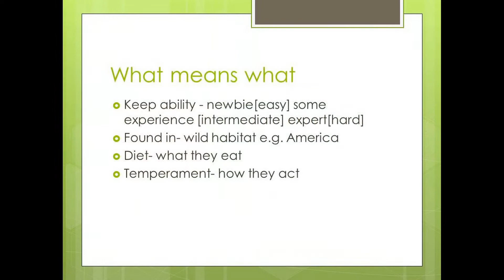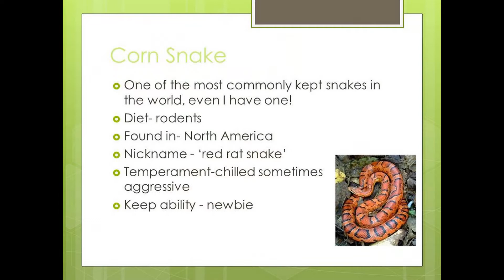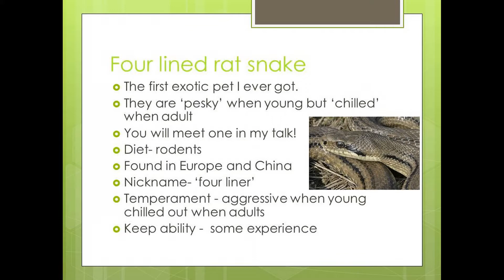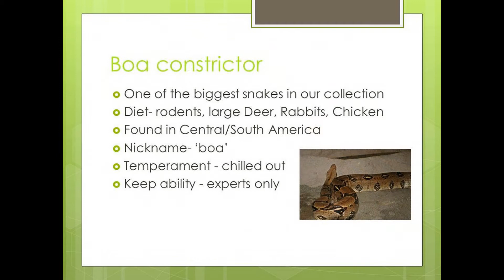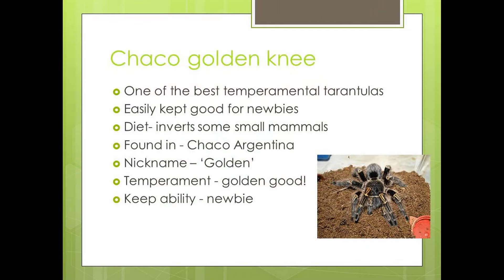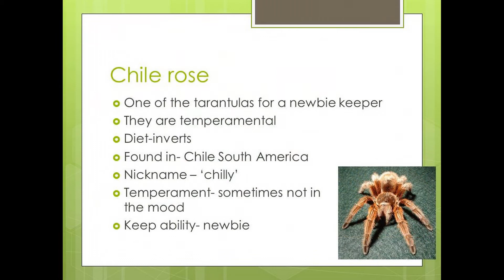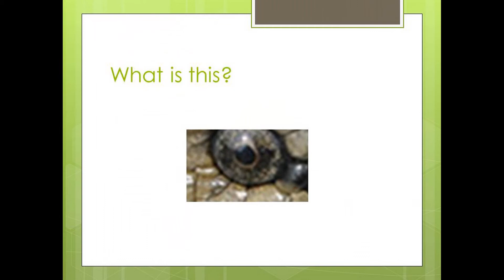Bugs Beasts & Boas